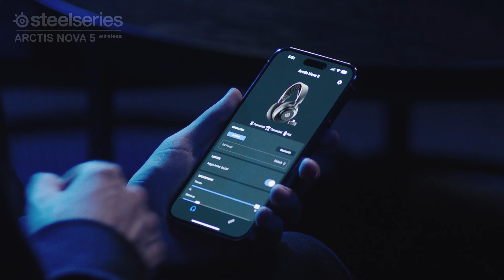SteelSeries Arctis Nova 5 Launch Trailer!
“Innovation is key, and we use it to unlock the power of imagination and push boundaries to provide gamers with premium audio experiences,” said Ehtisham Rabbani, SteelSeries CEO. “The introduction of the Arctis Nova 5 and Companion App, with over 100 audio presets, is literally ‘game-changing’ and provides users with an epic audio advantage for console gaming.”

The Arctis Nova 5 Series is available at SteelSeries.com and select retailers around the world for the following MSRP:

Arctis Nova 5/5X/5P Wireless – NA $129.99 | EMEA €139.99 | APAC $139.99